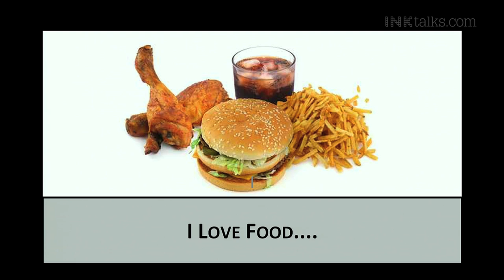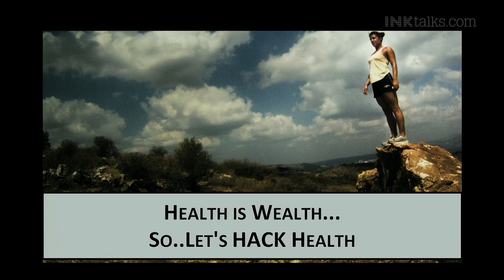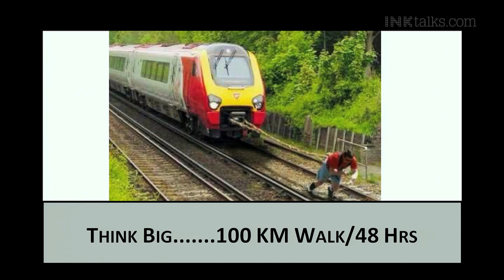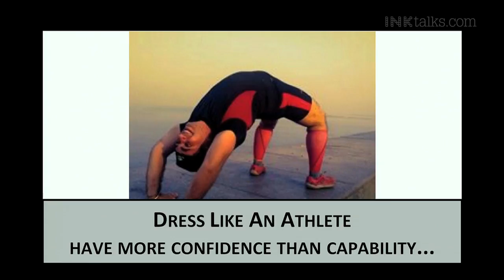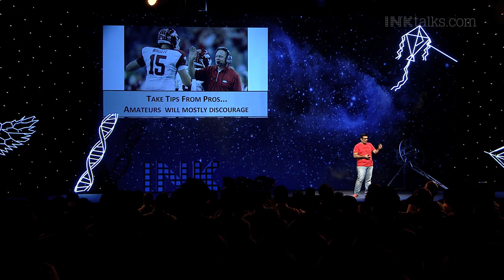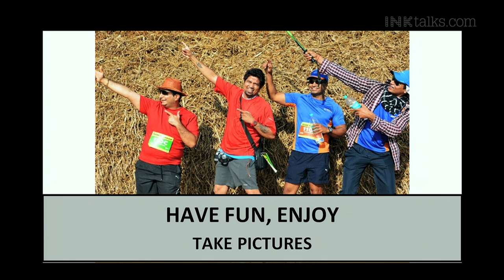Vishal Gondal: Finding my way back to health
As an entrepreneur Vishal Gondal built India’s largest gaming company, but lost his health along the way. At INK2014, Gondal shares how he hacked his way back to fitness.

ABOUT VISHAL GONDAL:
While most kids were grappling with the realities of growing up, Vishal took a head start and started his first company – FACT, soon after finishing school at the ripe young age of 16.

In 1999, he founded Indiagames, then a five member team and today a global operation with over 300 employees and offices in Mumbai, Beijing, London and Los Angeles making Indiagames one of the leading mobile game companies globally. He is recognized as being instrumental in starting and growing the Gaming Industry in India. He sold Indiagames to Disney and headed the Digital business for Walt Disney in India before starting his new venture GOQii Inc. that integrates wearable technology with personalized coaching.

He was part of The Nokia Advisory Council for Games and actively advises Nokia on wireless and gaming technologies and is a much sought after speaker at gaming and wireless technology conferences. Indiagames under Vishal’s leadership was featured amongst Red Herring Asia’s Top 100 companies in 2005.

His other achievements and industry recognitions include being featured among the top 40 Indian entrepreneurs by Business Today magazine in 2001, an E&Y Indian Entrepreneur of the year award nomination in 2004, and most recently being listed among the top 50 executives in the mobile content space by the UK based Mobile Entertainment Magazine. This list featured the likes of Steve Jobs of Apple. Vishal also featured among the 20 Fab Indians to watch out for in 2006 by The Week magazine.

He is also a very active angel investor and a marathon runner.